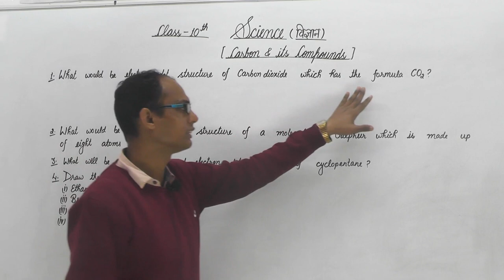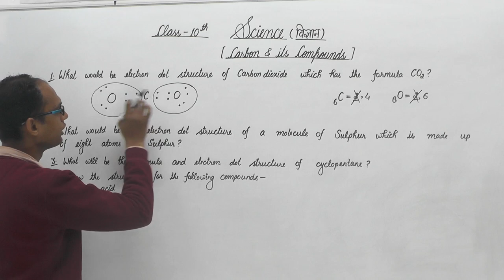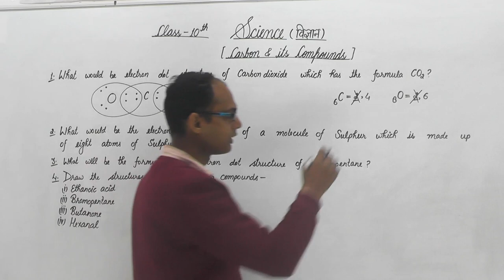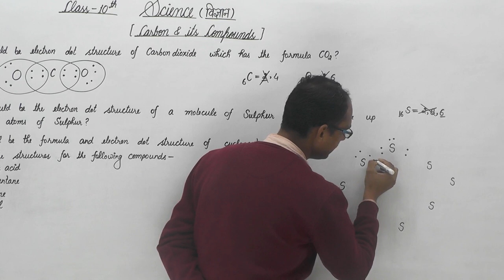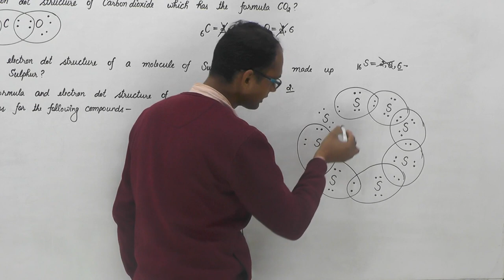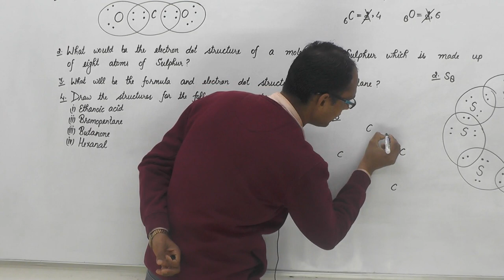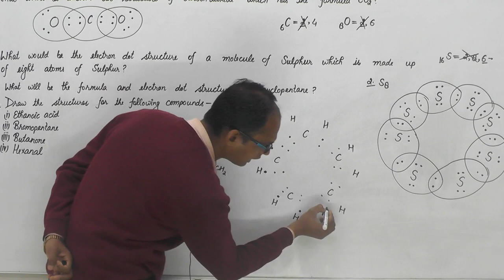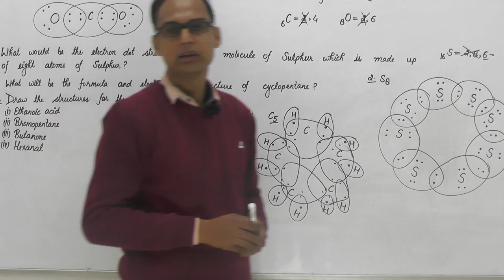कार्बन एवं उसके यौगिक || रसायन विज्ञान || CLASS 10th CBSE Board, UP board || Chapter 4 || Part-09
कार्बन एवं उसके यौगिक || carbon and its compound || रसायन विज्ञान  || CLASS 10th CBSE Board, UP board || Chapter 4 ||  Part-09